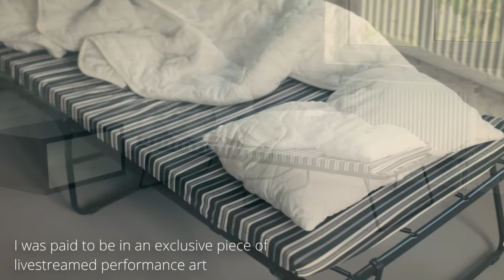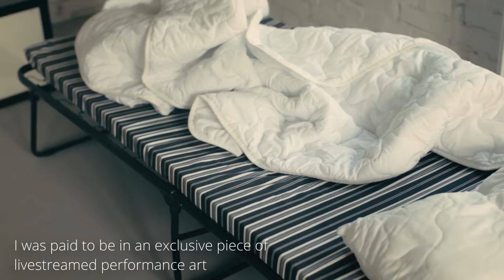"I was paid to be in an exclusive piece of livestreamed performance art" Creepypasta